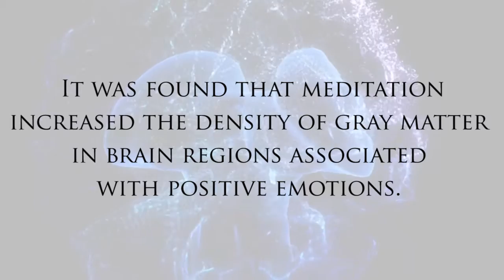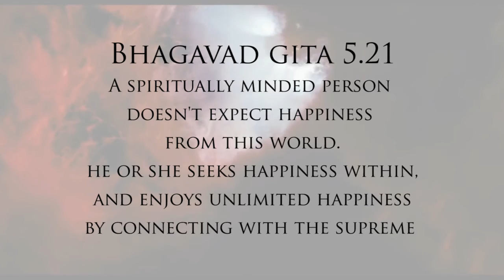2 Wisdom Tips on Happiness from Bhagavad Gita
To join my regular online Gita classes, leave a message